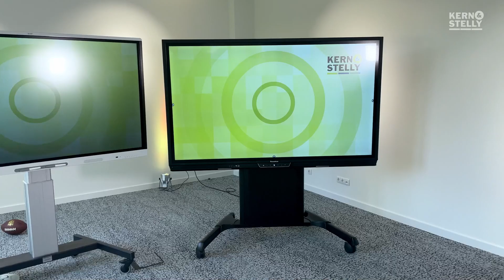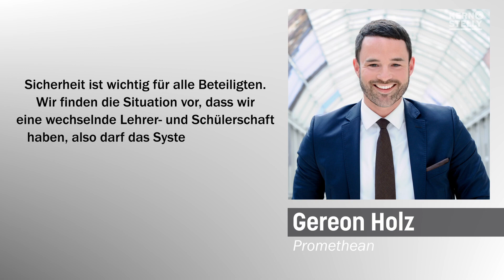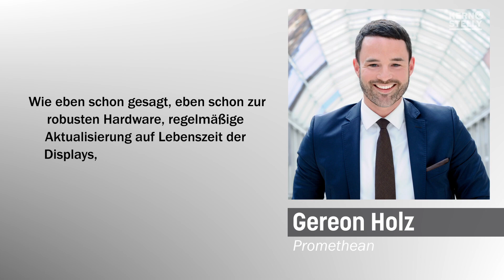Bildung Braucht Qualität - #3 Wer billig kauft, kauft zweimal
Unser "Edutalk" diesmal auch als Video.

Unsere Produktexperten unterziehen die Displays unserer Premium-Hersteller einem knallharten Praxistest, und liefern Argumente warum es wichtig ist, auch im Puncto Hardware auf Qualität zu setzen.

00:00 Einführung
01:10 Spielzeugübersicht
03:17 Härtetest
06:09 Auswertung & O-Töne
11:40 Fazit

► ÜBER KERN & STELLY MEDIENTECHNIK GMBH:
Kern & Stelly ist Distributor für Projektoren, Flachbildschirme, Large Format Displays, Leinwände, Digital Signage, Dokumentenkameras und alles nötige Zubehör. Wir stehen für Freundlichkeit, Kompetenz, Flexibilität und Schnelligkeit. Wir führen ausgewählte Produkte mit immer höchster Qualität zu wettbewerbsfähigen Preisen.

ID:PRx2A